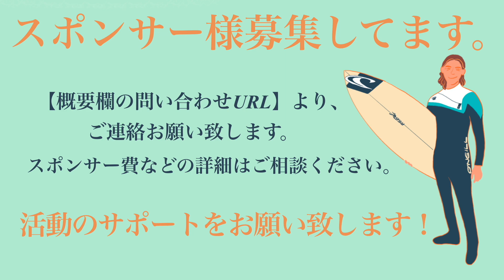【EMERY NEW MODEL!】新しいボードを千葉北で試し乗り!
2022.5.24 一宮